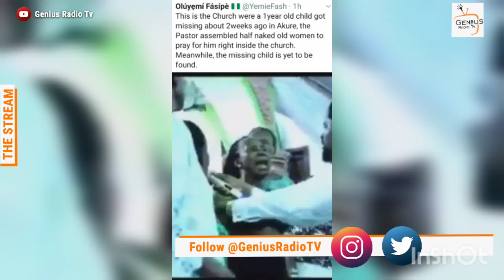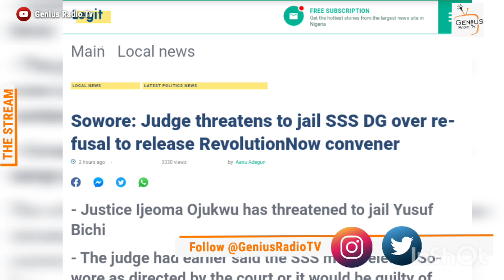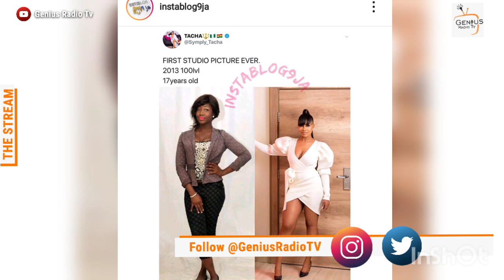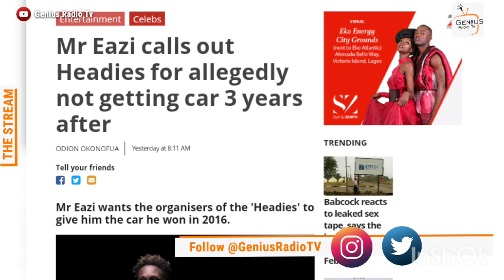Nov 25th 2019 | Dino Melaye, Sowore, Buhari 3rd Term, Mr Eazi, Osibanjo | Top Stories On Blogs Today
Nigeria News Headlines November 25th 2019